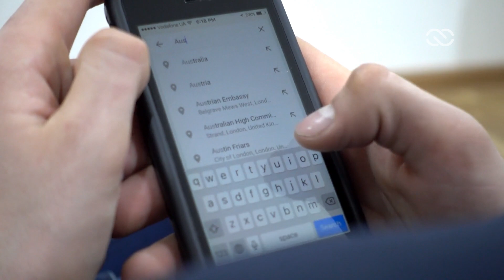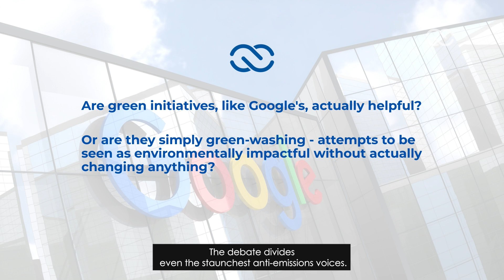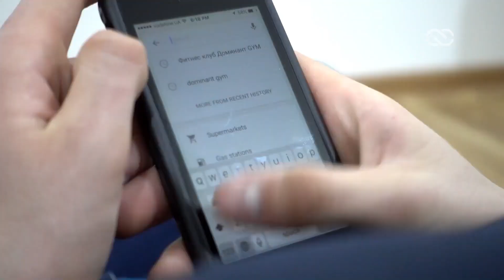Google Goes Green? Search Results Never The Same Again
Google announced that it was tweaking it's search results to reward greener, more environmentally-friendly results.

Google Maps will show low-carbon routes.

Google Flights will let you compare CO2 emissions as well as overall price.

These "sustainability initiatives," as Google calls them, also apply to their "Things to Do" search results as well as simple searches such as for hotels.

In other words, Google is taking a broad-brush approach that rewards green alternatives across the board.

Google Ads and their Youtube platforms have recently also begun to block ads from parties looking to spread climate change misinformation.

"Google as sustainability leader" is the obvious conclusion, but something has been lost in the shuffle. Like all industry-leading companies, Google is both driving the market and responding to it.

In this case, Google's own sustainability drives fit in with a broader, consumer-led green initiative that has slowly been building steam.

Green wave, or green-washing?